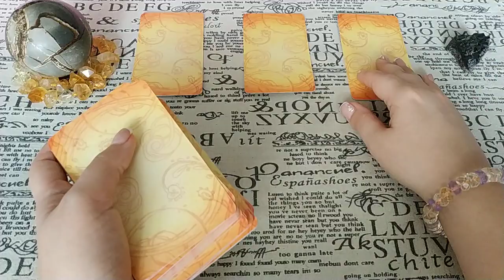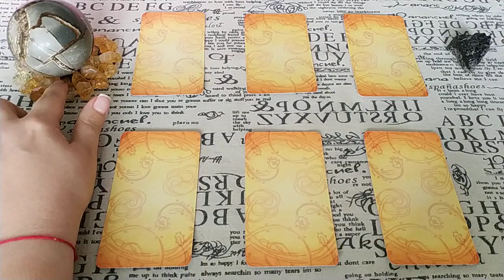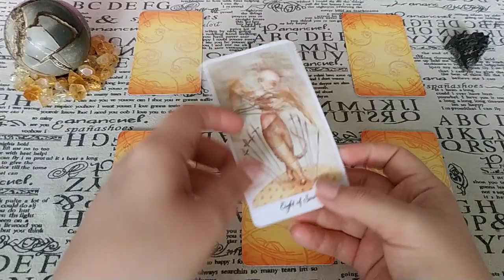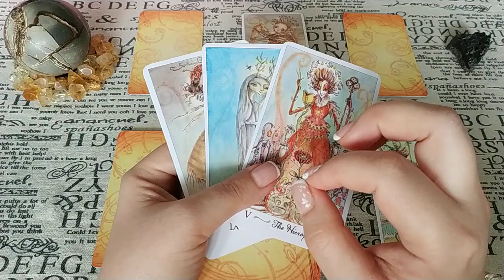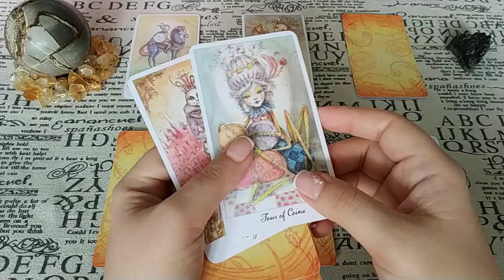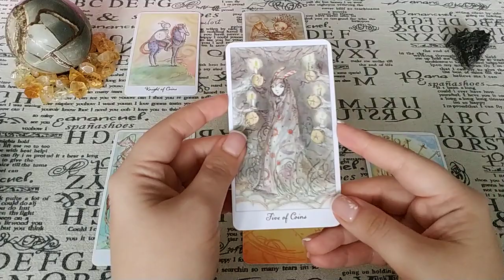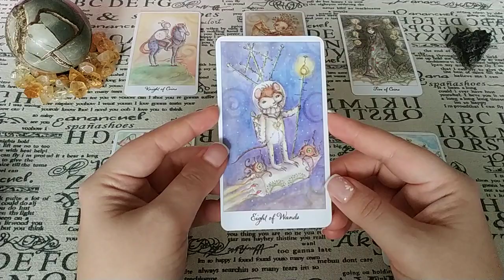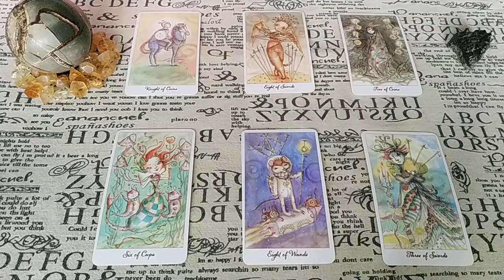На что способен в стрессе, экстремальной ситуации? Общий расклад.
Не всегда можно представить, на что способен человек в экстренной ситуации. Что же будет, если это случится? Какие неизвестные с его (её) стороны реакции можете увидеть во всей красе? Ответ дадут Таро!